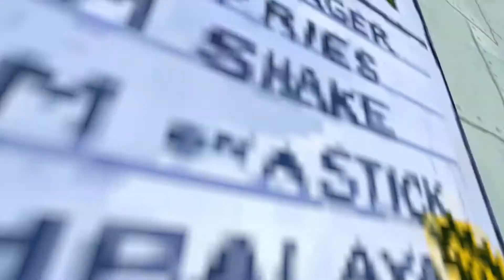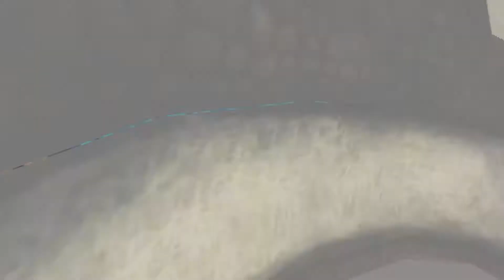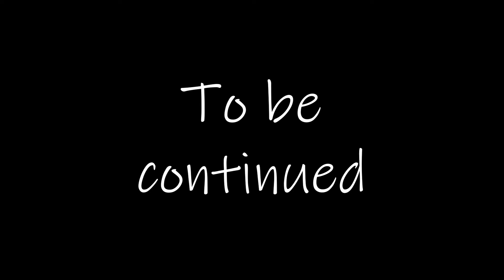Shrek visits Bikini Bottom? (Part 1)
Where's all the Spongebob fishes??